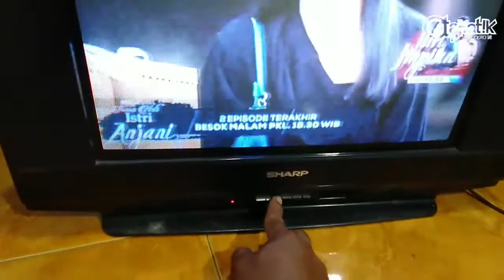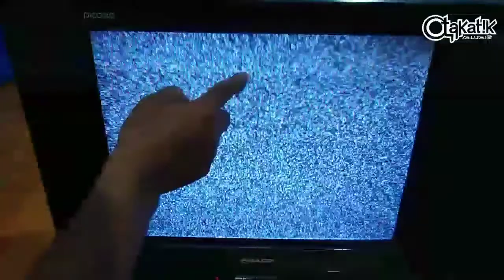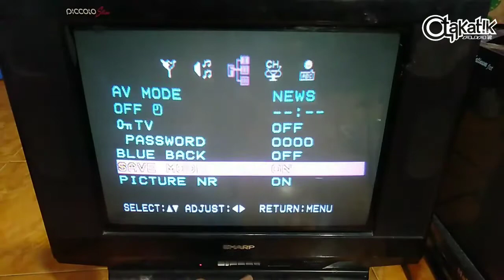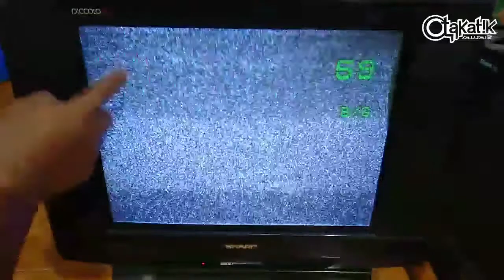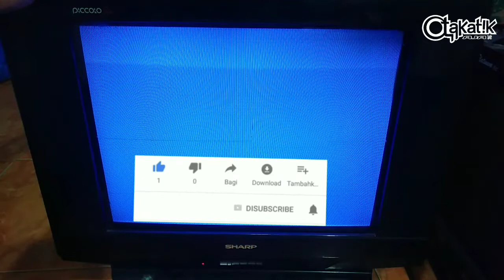Tv Sharp gambar melipat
Tv Sharp gambar melipat di karnakan ada satu buah elco di dekat IC vertikal yaitu 50volt 3,3 mikro yang kondisinya sudah menurun.
mungkin untuk sobat semua ada kesamaan mempunyai tv Sharp gambar melipat mungkin bisa membantu memperbaiki sendiri dengan menyimak video ini sampai selesai.
trimakasih sudah menonton dan sukses selalu.